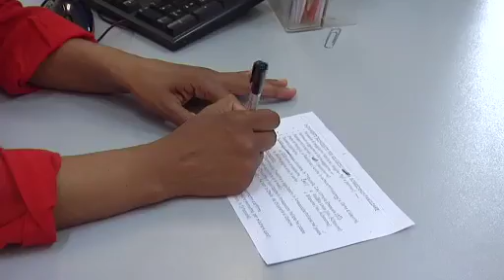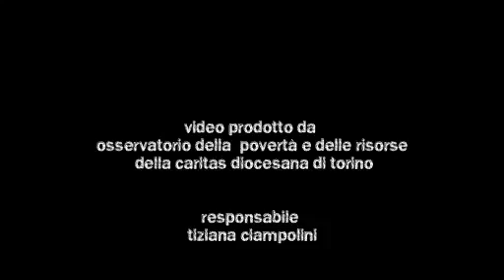Intervista a Don Fredo Olivero